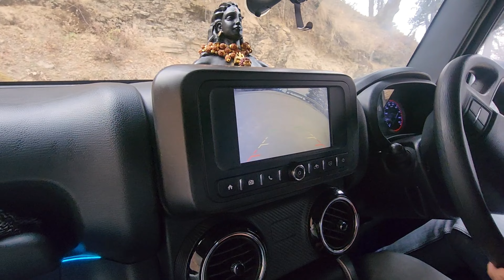निकल पड़े है snowfall की खोज me❤️//hatu peak//narkanda himachal, trip to mountains🏔️/@thar8888 ❤️👌